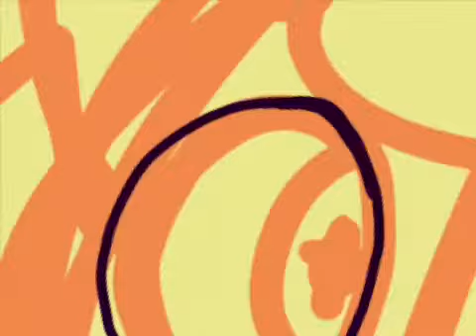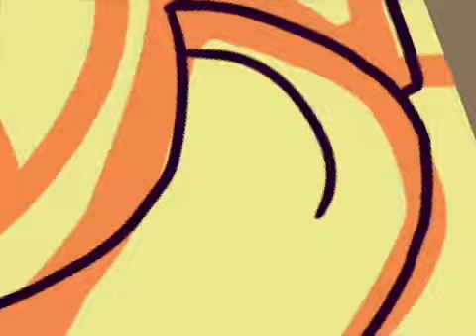(Speedpaint fnaf) Toy Freddy boi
He he he I couldn’t think of anything else to draw so I drew Toy Freddy I hope you like the drawing and have a great day/night and stay positive and safe. So. about the drawing I just wanted to draw something wholesome so yeah that’s all. If you want to suggest something you can I’ll draw it on Sunday.

Toy Freddy belongs to Scott Cawthon

The drawing belongs to me qwq